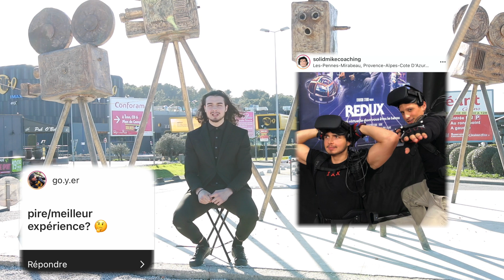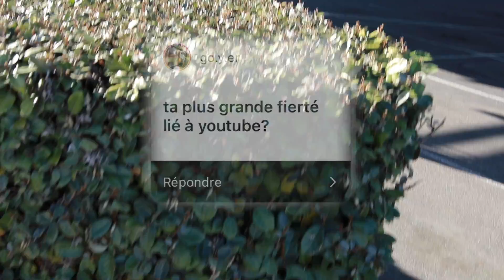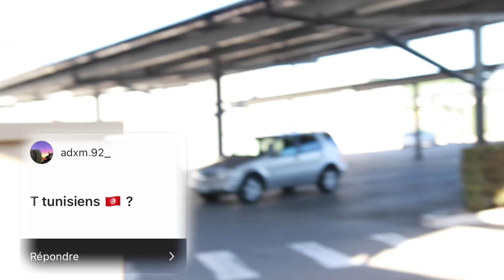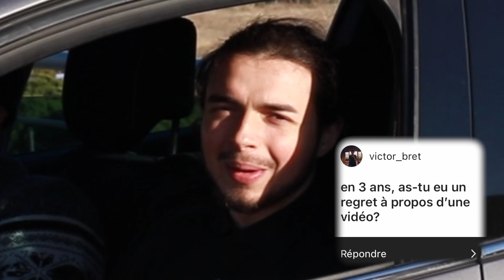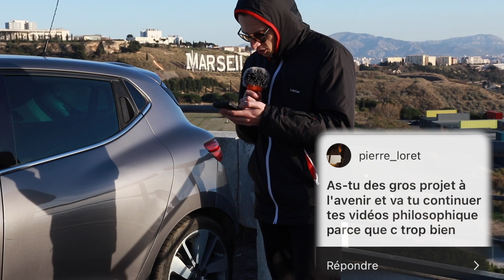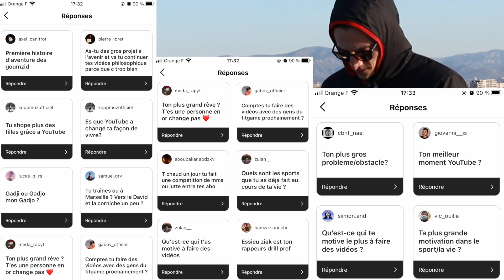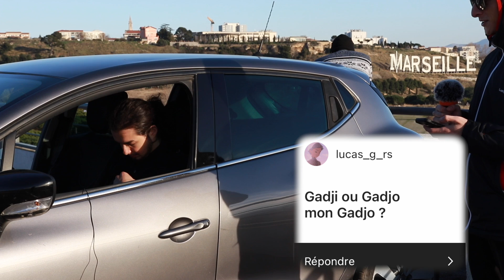3 ans sur YouTube (plus riche que Squeezie ?)